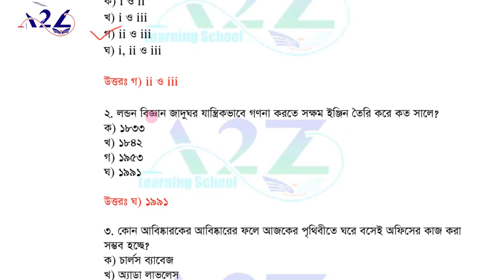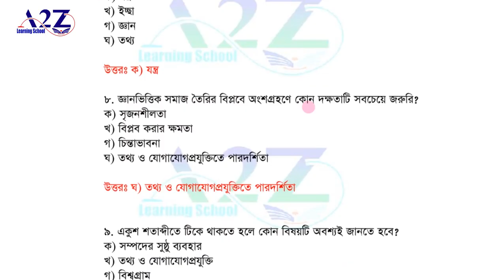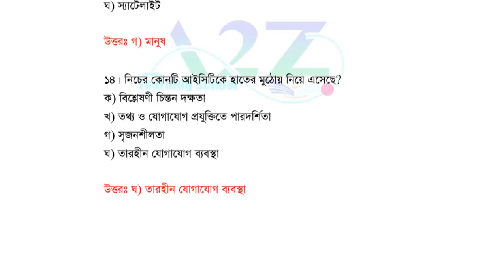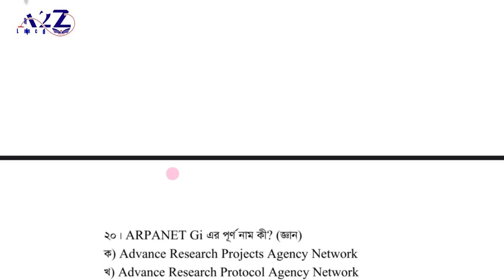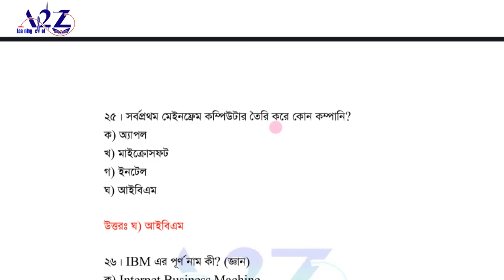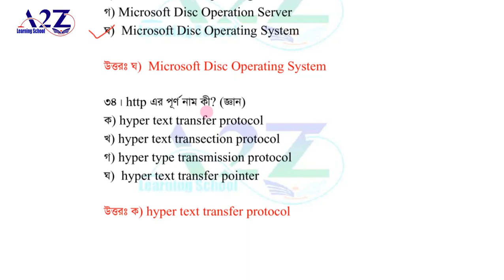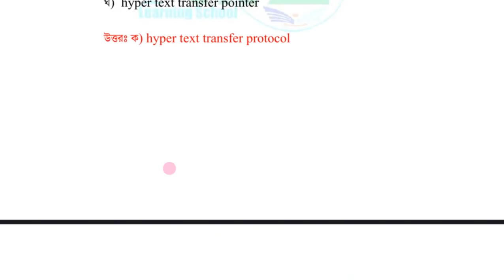SSC Exam 2024 ICT MCQ | ১ম অধ্যায় | ICT MCQ Suggestion 2024 |তথ্য ও যোগাযোগ প্রযুক্তি MCQ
This video shows ICT MCQ suggestions for SSC 2024 aspirants. MCQ suggestion for chapter 1 is shown here.Information and Communication Technology and our Bangladesh MCQ for this chapter is shown here.
Information and Communication Technology Chapter 1 MCQ suggestions are very well presented.

Thank you all for staying with AtoZ Learning School.

এই ভিডিওতে এসএসসি ২০২৪ সালের পরীক্ষার্থীদের জন্য আইসিটি এমসিকিউ সাজেশন দেখানো হয়েছে। এখানে ১ম অধ্যায়ের এমসিকিউ সাজেশন দেখানো হয়েছে।তথ্য ও যোগাযোগ প্রযুক্তি এবং আমাদের বাংলাদেশ এই অধ্যায়ের এমসিকিউ এখানে দেখানো হয়েছে।
তথ্য ও যোগাযোগ প্রযুক্তির ১ম অধ্যায়ের এমসিকিউ সাজেশন খুব ভালোভাবে দেখানো হয়েছে।

AtoZ Learning School এর সাথে থাকার জন্য সকলকে ধন্যবাদ।

Voice and Video
Md.Tarek Mahmud
AtoZ Learning School